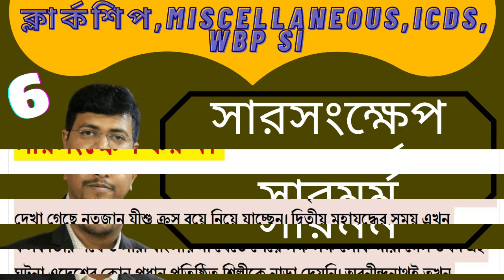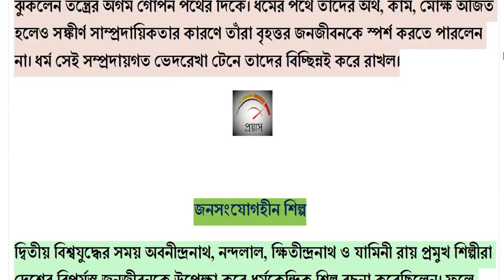Bengali Precis Writing | Bengali Summary Writing | Descriptive Bengali Writing |clerkship,icds,si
সারাংশ / সারমর্ম
Precis Writing in Bengali
Bengali Summary Writing PART 6 for PSC clerkship,ICDS,Miscellaneous, WBP SI mains

 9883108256  ও   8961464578 এই নম্বরে (ক্লাসের ব্যবস্থা হুগলী ও মেদিনীপুরে)